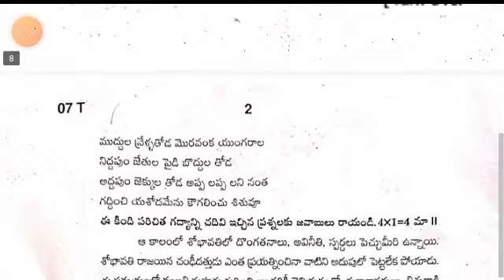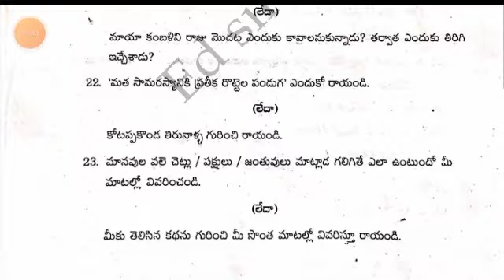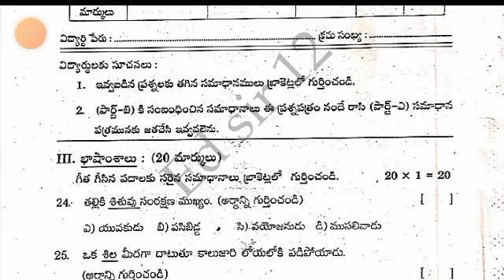Ap 7th class sa1 telugu 💯real question paper 2023-24 with answer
ap 7th class sa1 telugu question paper 2023-24|7th class telugu sa1 question paper 2023-24

7th class sa1 telugu question paper 2023
7th class sa1 telugu question paper 2023
7th class
7th class English
7th class sa1 exams all question papers 2023
7th class sa1 question papers 2023

7th class sa1 telugu question paper leak 2023 latest
7th class sa1 exam questions 2024
7th; class sa1 telugu question

7th class Telugu sa1 question paper 2023

7th class sa1 telugu question paper 2023
AP 7th class sa1 telugu question paper 2023-23
7th class sa1 Hindi question paper
7th class sa1 question paper Hindi

7th class Telugu sa1 question paper 2023-24